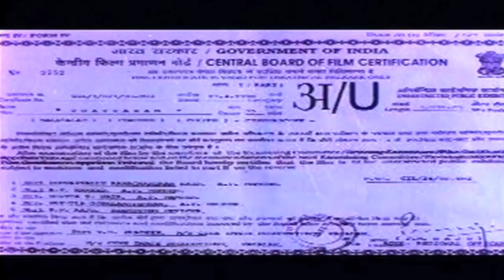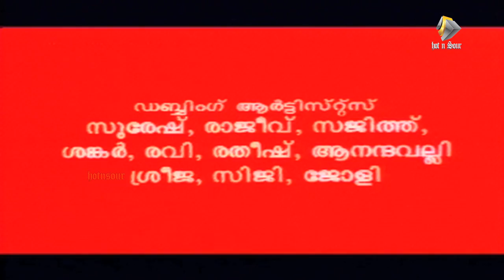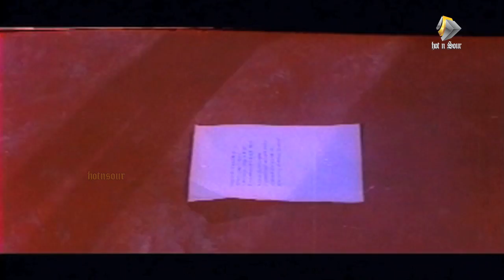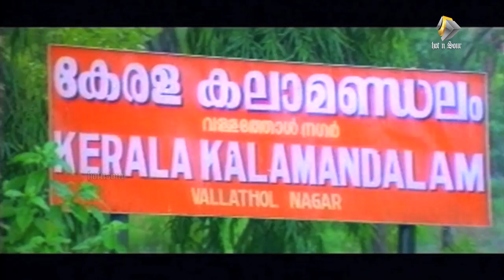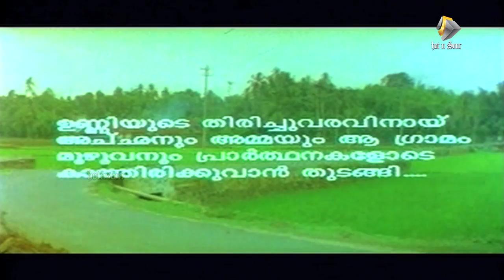Thattakam Full malayalam movie | New Movie Upload |Suresh Gopi,Ranjitha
Thattakam (1998) is a Malayalam family movie. Directed by Ramesh Das. Starring Sreehari ,Risabava ,Nedumudi Venu ,Mala Aravindan ,Kaithapram ,Premachandran ,Jojan ,Pramesh ,Vishnu Prakash ,Machan Varghese ,Renjitha ,Sudha ,Sunu ,Baby Niveditha & others. Thattakam is music & dance blended cinematography. There are many categories of movies with different themes including crime thrillers, romantic movies, action movies etc.There are a handful of movies in Malayalam movie Industry with music as central theme. The movie 'Swathithirunal' is also comes in this era. Music is the gift of God. It's a flow of energy which could touch the center-most of our hearts. From old ages music was a true companion to mankind, it included both instrumental music and vocal music.

The rise of music in co-related with the rise of poetry.Thus many ancient poetic works, from the Vedas to the Odyssey , they were compossed like poetry to fetch easily among the people. India has a good treasure of music. In Indian culture Music is not only for pleasure , it's also the part of devotion. Most of our poetries, raagaas & keerthanas were written to worship god. From them the two main music cultures are emerged namely Hindusthani and Carnatic Musics. The instruments used in Hindustani musics were sitar, sarod, surbahar, esraj, veena, tanpura, bansuri, shehnai, sarangi, violin, santoor, pakhavaj and tabla.Instruments typically used in Carnatic music include venu, gottuvadyam, harmonium, veena, mridangam, kanjira, ghatam and violin.Kerala follows the tradition of Carnatic music. There were many famous classical singers in Kerala including Swati Tirunal, Irayimman Thampi, Shadkala Govinda Marar & Chembai Vaidyanatha Bhagavatar.

 In this movie, 'Thattakam' we may see the true dedication and devotion of a youngster Vishnu Narayanan Namboothiri towards dance and music. Kesavan Namboothiri is his teacher and step father. The commencement of story line is with the introduction of a childless couple in Kanimangalam kovilakam, since they had enough lands and wealth in hand. His siblings forced to adopt a child or to go for partition. He agreed for partition and shifted to 'Ilayadathu Illam". Soon after the shift, he became a father. That boy is our hero, Vishnu. Story has two parts. In one it says about the devotion to music and in the second it says about the fancies of a amateur. Vishnu was born with as an heart patient, his horoscope also glorify the same. But his father kept it as a secret, even from his wife.

 Years passed, now Vishnu is stepping to the outdoors of teenage. His world is his parents and music. He is a student of Kalaakeli, a dance school run by his step father. But everything changed so fast. An NRI woman Leena came to the village with her sister Seena along with her 6 year old daughter Jeni. She is a widow. Seena knows Vishnu in earlier days through an arts event. Leena feel a motherly affection to Vishnu. But on the other hand Vishnu feel a strange affection. Seena went back to her native. Now Leena & Vishnu started spending more time together. Vishnu sang on behalf of Keshavan Namboothri in a musical program which invited the accolade of  everyone. But the fear of losing Leena pulled him into the pool of nightmares. Vishnu approached a Sorcerer and asked for help.

He agreed to perform devilment to allure her.His father noticed the strange behaviors with Leena. He asked him to perform some rituals and to take asceticism. So he was forbidden from seeing her. Hence he begged to the sorcerer to choke back the devilment. He stopped it and took back the apocalypse. Leena came to know about the chronic disease of Vishnu. She suggested to take him with her to America. Now the movie is culminating to the consummation. Will he survive? is anything left behind the seen?